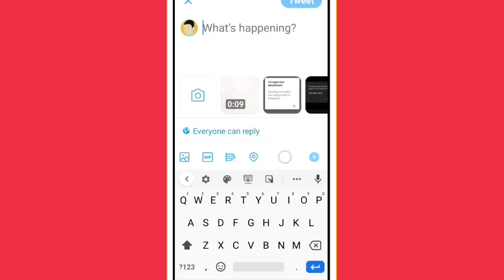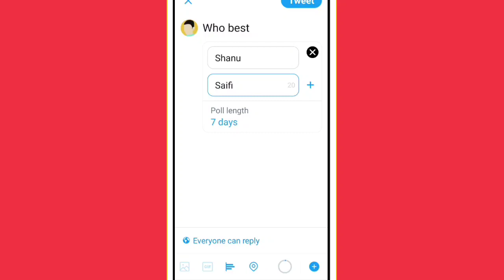How To Create Poll Post || Voting Tweet in Twitter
Twitter par Vote Tweet kaise banaye our kaise kare